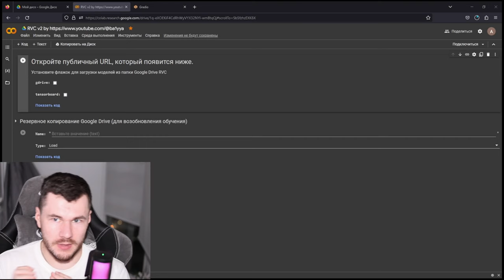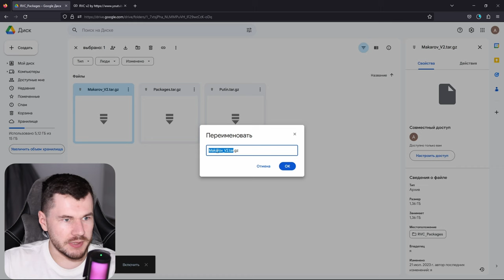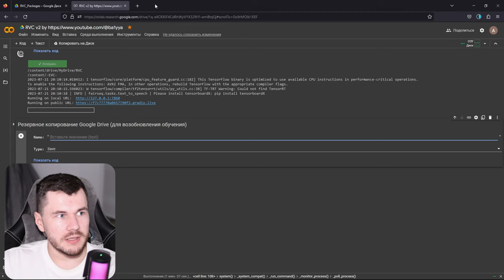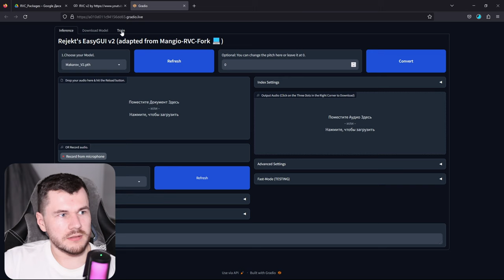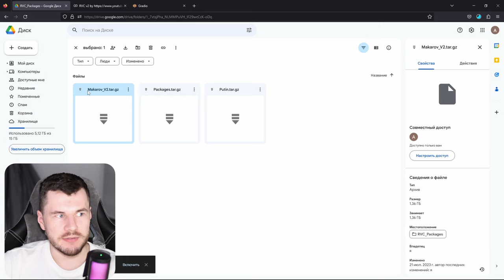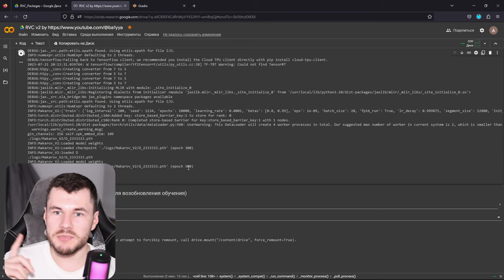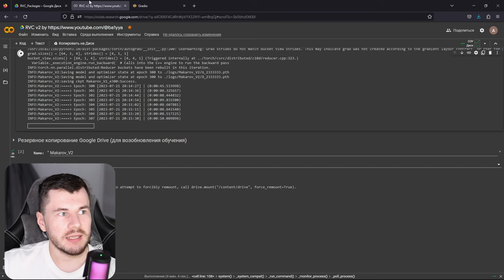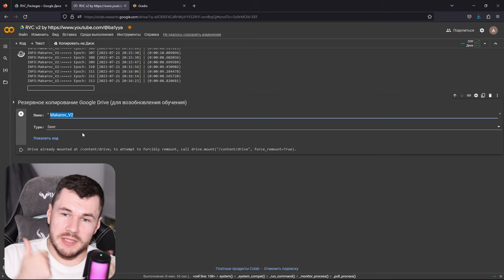Как дотренировать модель голоса на COLAB RVC V2 | Полная, понятная инструкция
Привет, друзья! В этом видео я подробно расскажу и покажу, как дотренировать голосовую модель RVC v2 на Google Colab.

Мы научимся:

Загружать предобученную модель в Colab
Подготавливать данные для дополнительной тренировки
Тренировать модель на своих данных
Сохранять обновленную модель

Это позволит адаптировать RVC v2 под ваши задачи и улучшить качество синтеза речи. В видео все пошагово, с демонстрацией на примере.